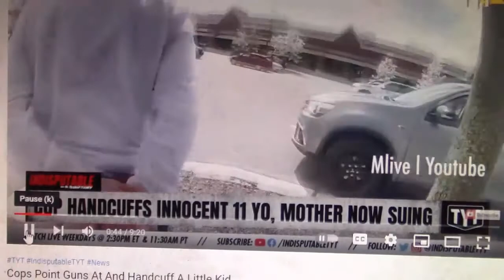KCMN Presents - Cops Point Gun And Handcuff a Little Kid